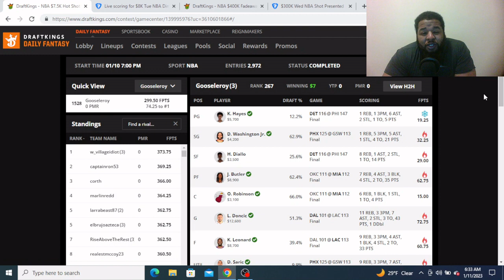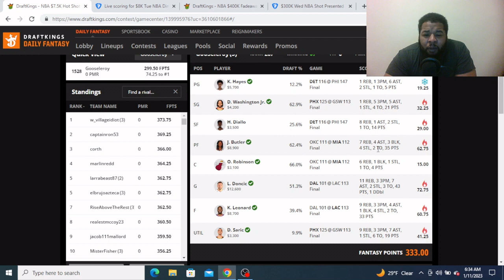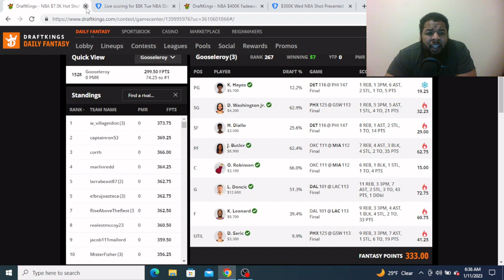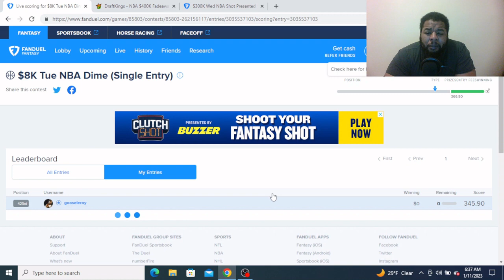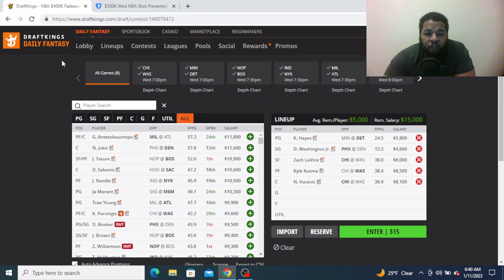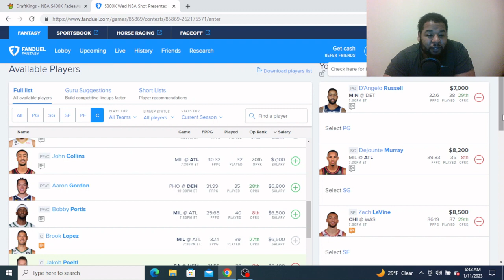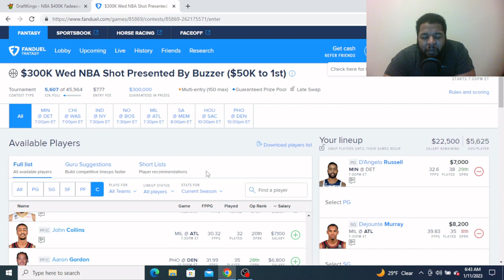NBA DFS Picks 1/11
A early look at today's NBA slate and a few of the plays I'm considering on Draftkings and Fanduel!!! Be sure to follow on twitter for the updated starting 5!